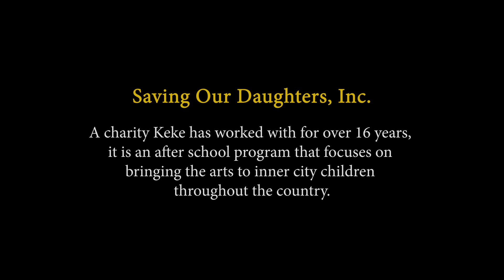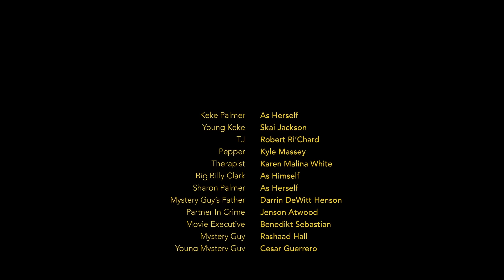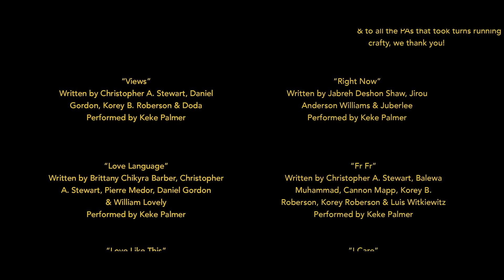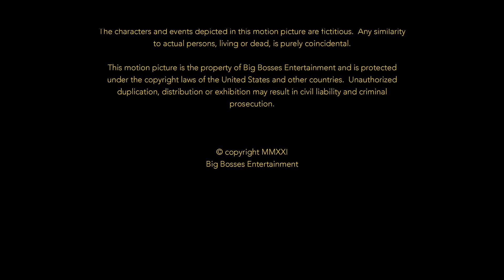The Making of Big Boss: Boss Moves (Full Episode)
Join KekePalmer behind the scenes in a captivating four-part series, as she takes us through the making of her visual album BigBoss, which tells the remarkable true story of her rise in the male-dominated music industry. Written and directed by Keke herself, BigBoss showcases her perseverance, self-love, unyielding faith, and indomitable spirit. Throughout her journey, Keke discovers that the greatest obstacle she must overcome is learning to trust her instincts.

Directed by: Keke Palmer
Edited by: Aramis Duran

Connect with KeyTVNetwork